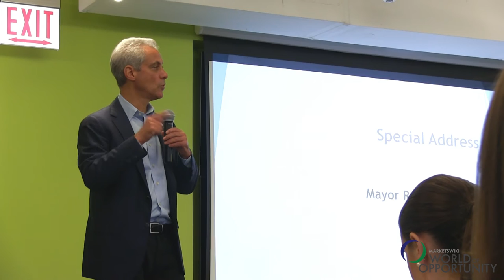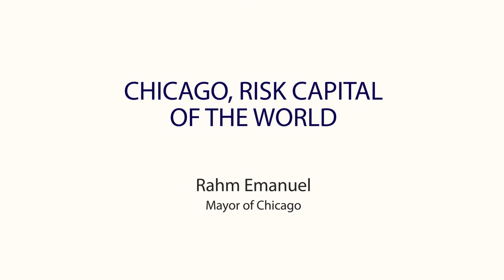Rahm Emanuel, Mayor, City of Chicago - Chicago, Risk Capital of the World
If you want to hear why Chicago may hold its spot as one of the financial hubs in the world, Mayor Rahm Emanuel has the answers. Speaking at Trading Technologies headquarters in Chicago at the 2015 MarketsWiki World of Opportunity Summer Intern Education Series, he outlines the reasons to be optimistic about Chicago's future. The city is rated as the second most competitive economy in the US, behind New York and is always rated in the top 10 worldwide. It's also the number one city for college graduation with 150,000 students graduating each year from 15 colleges and universities, and it's the top city for first jobs for graduates. See how the city is positioned as the risk management capital of the world.